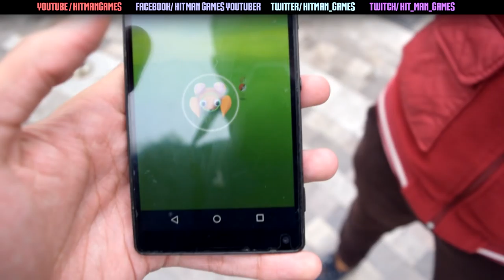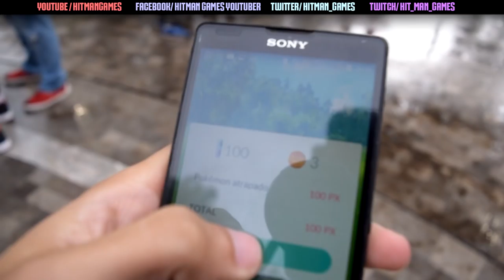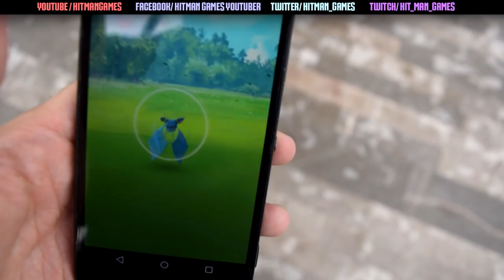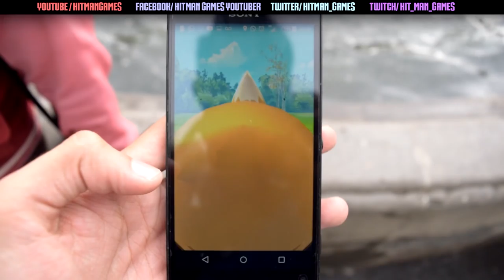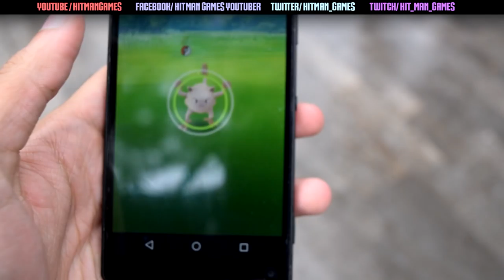Primer Evento Pokémon GO en México | Pokexcursion a Bellas Artes | Eevee, Pikachu, Abra y más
GPU: GeForce GTX 960
CPU: Intel(R) Core(TM) i5-4460  CPU @ 3.20GHz
Memoria: 12,00 GB RAM (11,90 GB de espacio disponible)
Resolución actual: 1366 x 768, 60 Hz
Versión del controlador: 361.75
Sistema operativo: Microsoft Windows 8.1